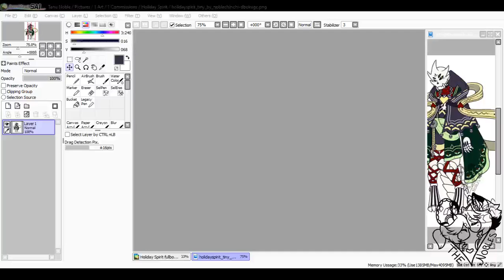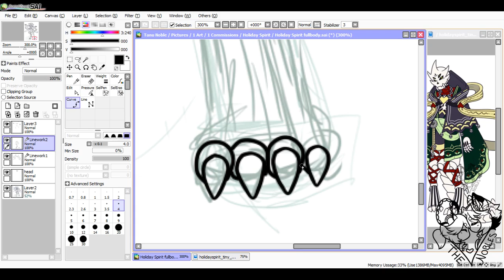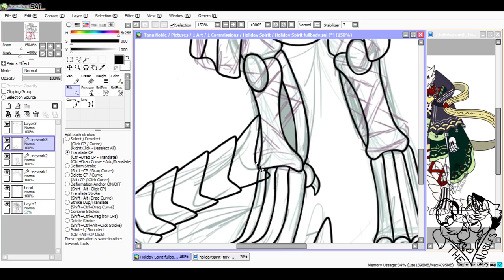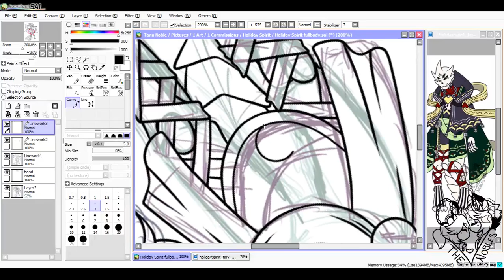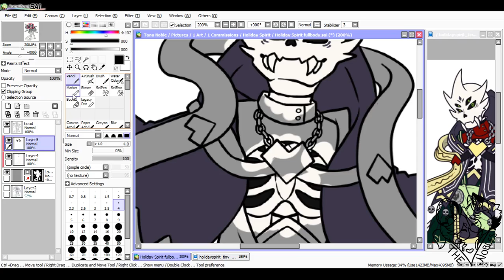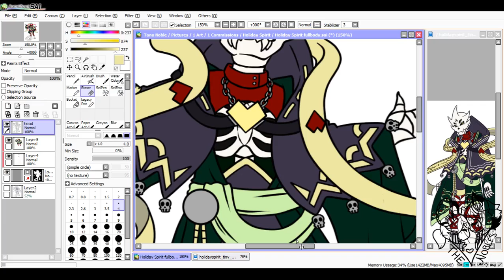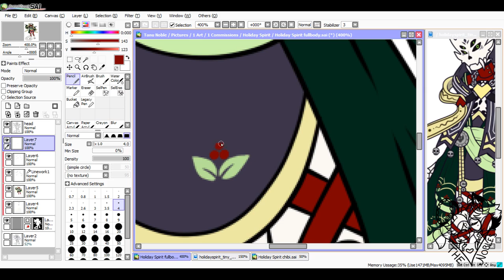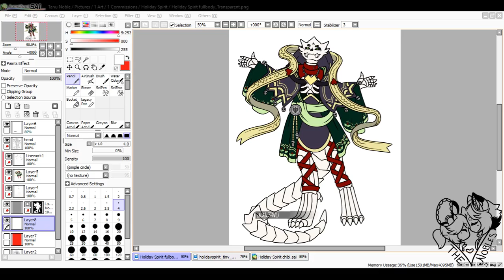|| Tanu's Art Stream || Holiday Spirit Extras - PART 3- || 12/3/17 ||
Hello Everyone!

Tanu will be working on a Chibi and Fullbody for the new owner of this adopt that chinchi created!

This character belongs to DirtyBrotherKiller Please do not draw/claim character/design as yours! Ask the new owner if it is okay to draw them!

Also happy Birthday to Neko Ryn AND Chinchi! It's both of their Birthdays today!

++Stay Determined, Be yourself and Inspire each other!!++

Musical.ly: TheNoblesCosplay